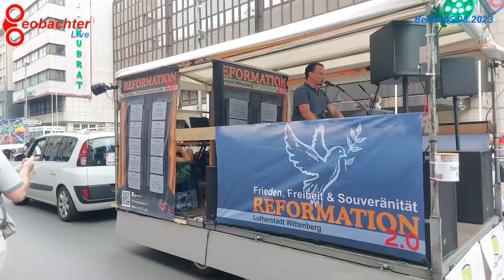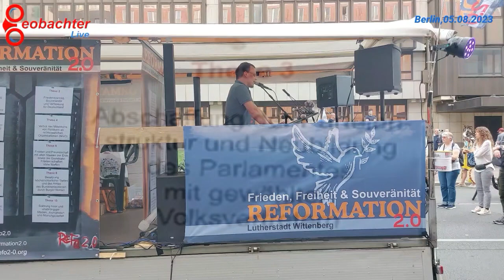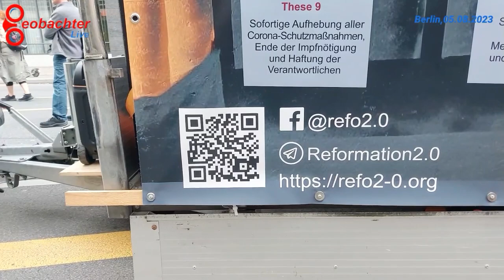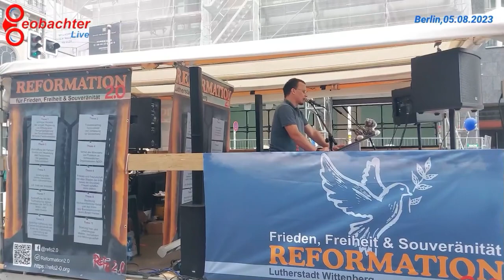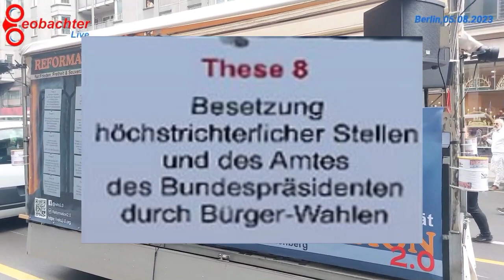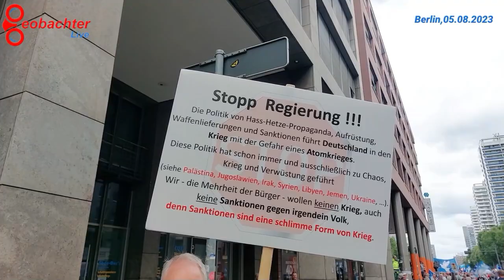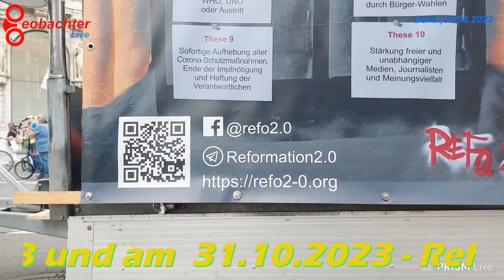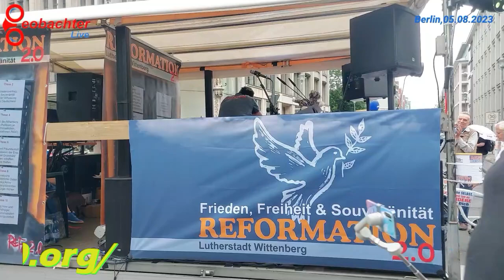10 Thesen Reformation 2.0 Wittenberg - Berlin 050823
Vorstellung der 10 Thesen der Reformation 2.0 aus Wittenberg.

Kommende Termine in Wittenberg: 02. September 2023 und 31. Oktober 2023